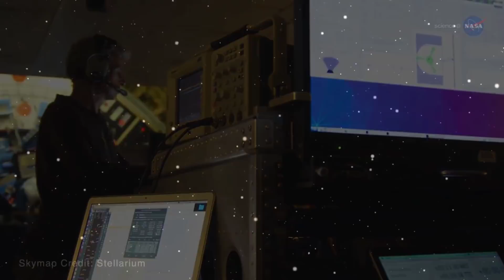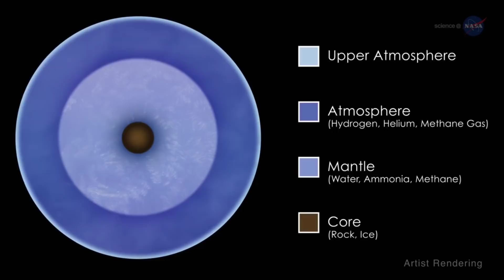Neptune: ক্রমশ ঠান্ডা হয়ে যাচ্ছে নেপচুন গ্রহ বিস্ময়কর পারদ পতন চিন্তায় বিজ্ঞানীরা, Neptune Weather